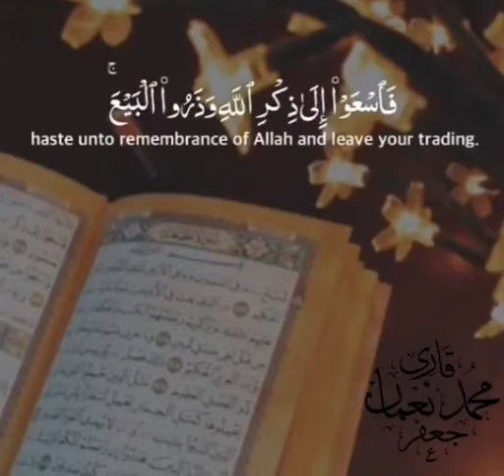SURAT AL JUMA AYAT NO 9 QARI NOMAN JAFAR